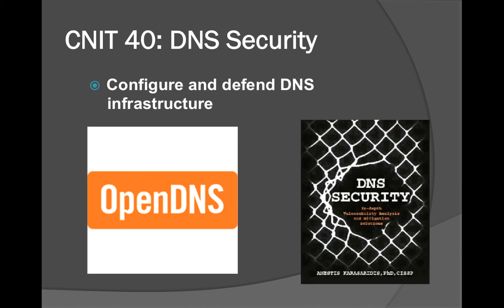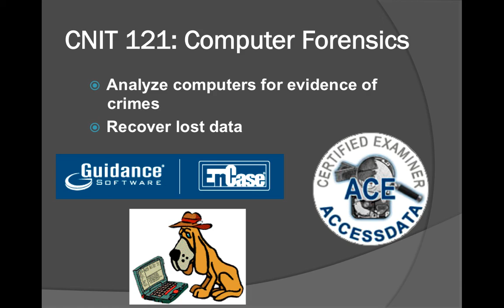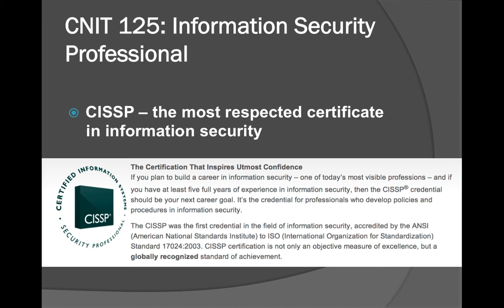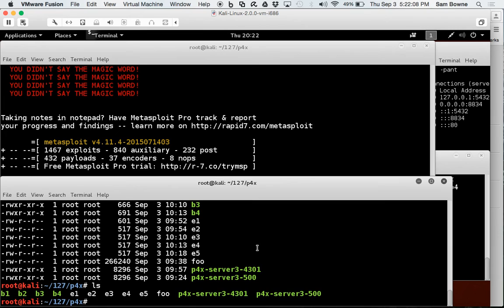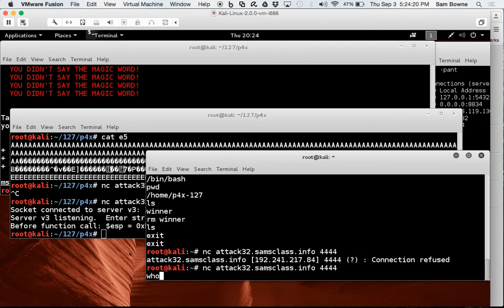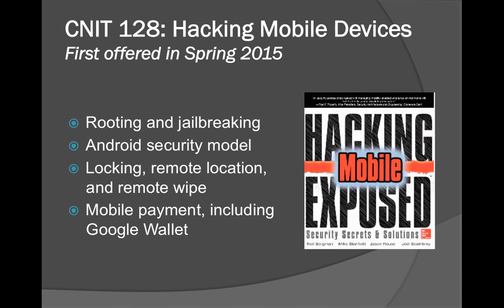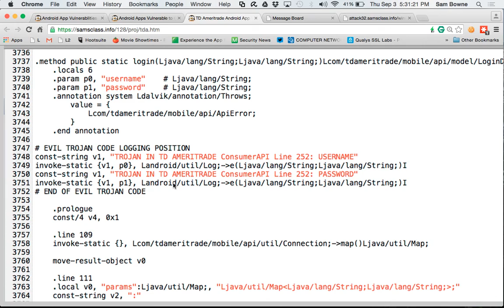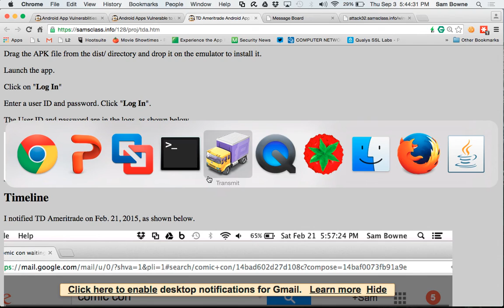Prof. Sam Bowne's Intro to Computer Security classes at CCSF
Prof. Sam Bowne

Intro to Computer Security classes at City College
CNIT 120: Intro to Network Security
CNIT 40: DNS Security
CNIT 123: Ethical Hacking
CNIT 124: Advanced Ethical Hacking
CNIT 121: Computer Forensics
CNIT 125: InfoSec Professional (CISSP)
CNIT 126: Practical Malware Analysis
CNIT 127: Exploit Development
CNIT 128: Hacking Mobile Devices